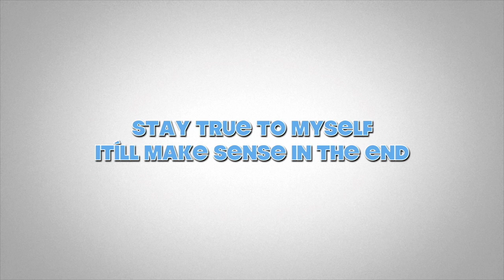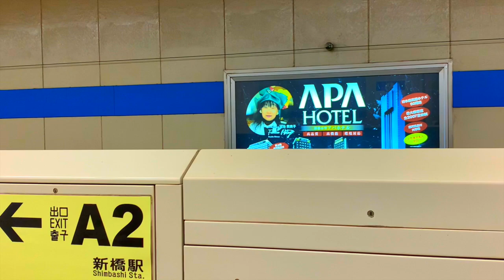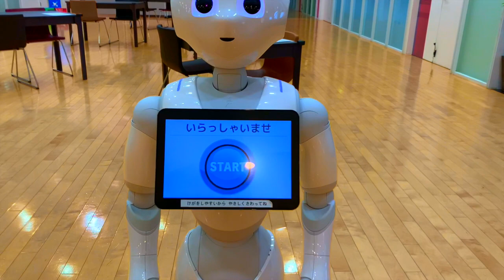Stay safe and healthy, look after yourself and your loves ones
This video is about Stay safe and healthy, look after yourself and your loves ones